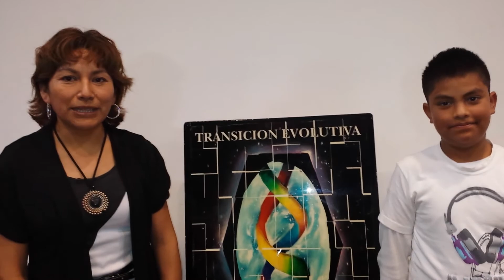ROCIO y DANIEL Testimonial 1 Magno Octubre 2013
Un maravilloso ejemplo de como el ser cuando guiado y provisto de la Sabiduría y Herramientas ideales y perfectas, no se limitará a sufrir de las experiencias que le ofrece la Vida.

Estos CDS, como todas las Herramientas de Transición Evolutiva ac y Audrey Siobhain adquirirlos originales es imperante para su correcta función y efectividad.
TRANSICIÓN EVOLUTIVA AC
PUEBLA 389
Col. Condesa Cd. de MX

teléfonos
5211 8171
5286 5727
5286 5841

horarios:
Martes a sábado
10am-2pm y de 3pm a 6pm
Domingo
10am-3pm
lunes
Cerrado